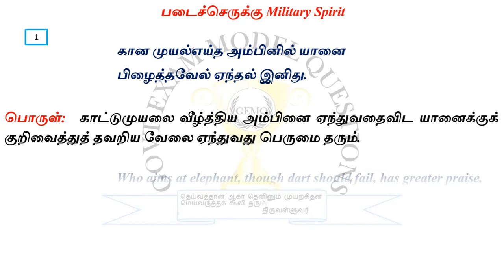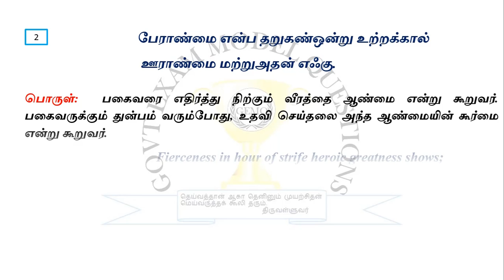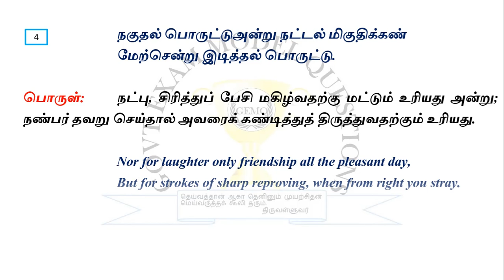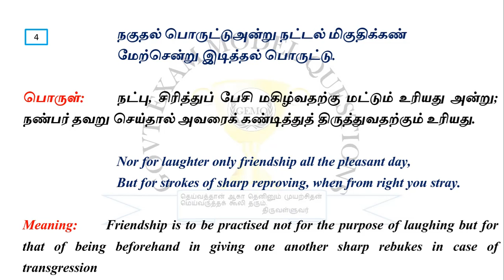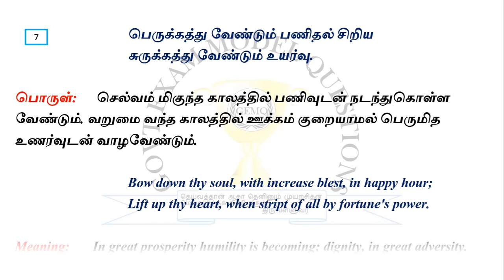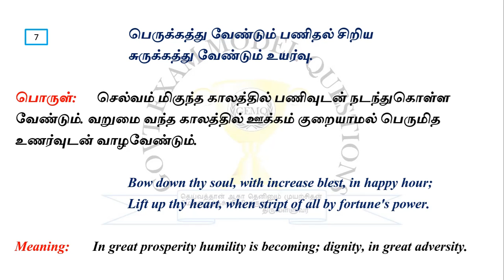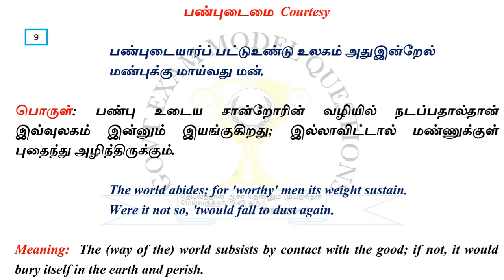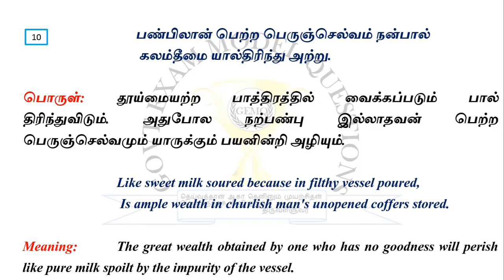THIRUKKURAL – திருக்குறள் (PART-9) தமிழ் மற்றும் ஆங்கிலத்தில் முழு விளக்கங்களுடன் | TNPSC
Exclusive questions from NCERT &TNPSC books for all state and central competetive exam. One destination Multiple exams

A CHANNEL FOR ALL COMPETETIVE EXAMS EXCLUSIVELY IN ENGLISH AND TAMIL RUN BY  GOVERMENT EMPLOYEES THAMARAIKANNAN JA AND VIDHYA FS TO MAKE PREPARATION  EASY AND FIND APT JOB. ONE PLACE WITH ALL SUBJECTS IN QUESTION AND ANSWER  PATTERN FROM NCERT AND TNPSC BOOKS. COME WITH HOPE JOIN US AND LEAVE WITH JOB. TNPSC GROUP1 GROUP 2, 2A, 4, UPSC,SSC,RRB PREPARATION IS AT YOUR HAND